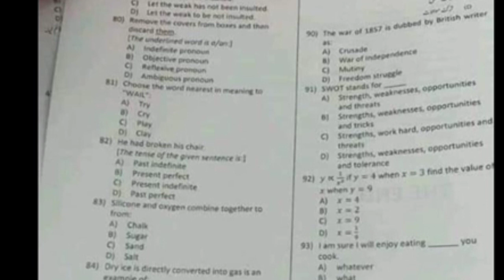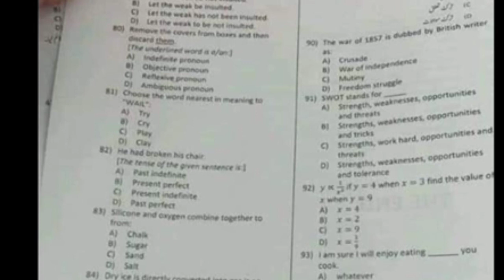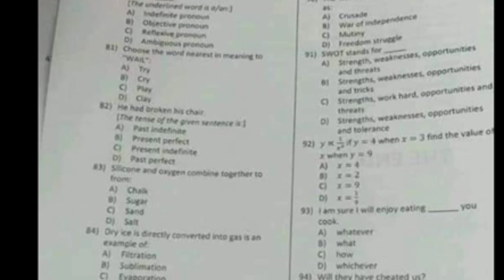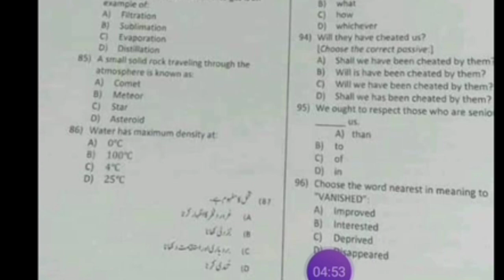Etea ct test 20-06-2021 in fata distric kpk merged Distric part-07| Ct etea test kpk 20 june 2021